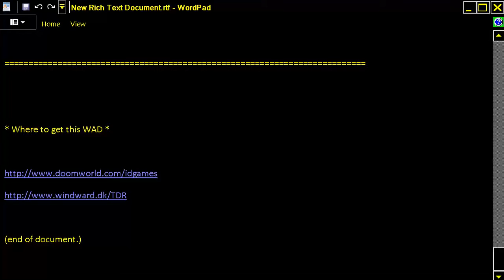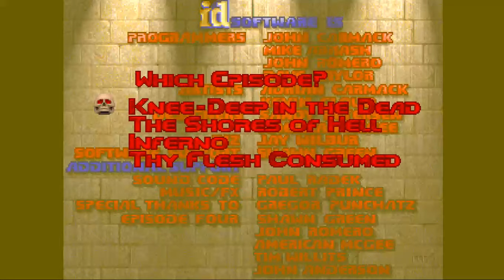DOOM MOD HIGH LOW 3 HIGHLOW3 By Chris Hansen 1 MAP WAD ONLY E3 M1